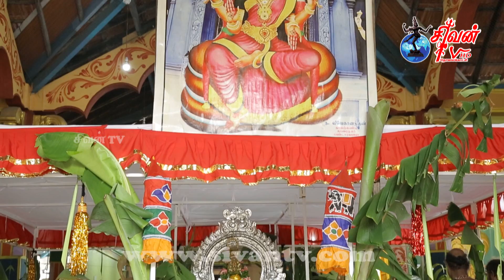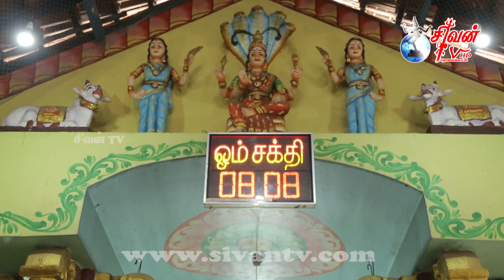காரைநகர் - தங்கோடை அருள்மிகு நாகபூசணி அம்பாள் கோவில் 7ம் நாள் திருவிழா 1008 சங்காபிசேகம் 25.08.2022